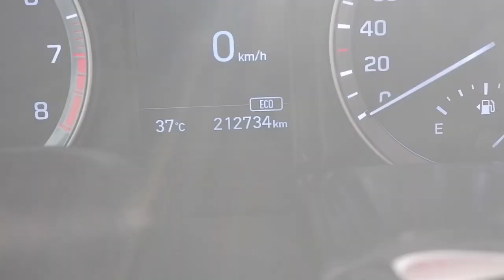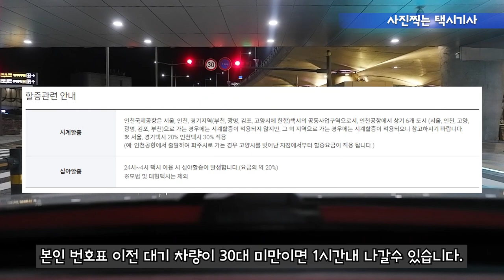Vlog(173) Welcome to Korea.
이제 아침저녁으로 선선한 가을날씨 입니다.
비도 자주 내리니 안전운전 하시기 바랍니다.
인천공항에 최근 자주 가네요. 원래 공항은 자주 안가는데...
앞으로 공항을 위주로 다녀 볼까요? ㅎㅎㅎ